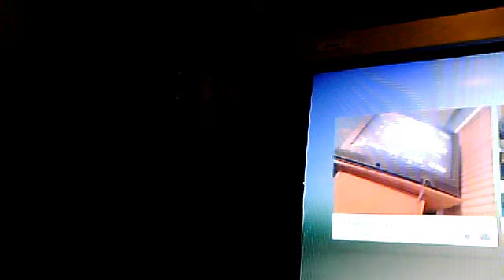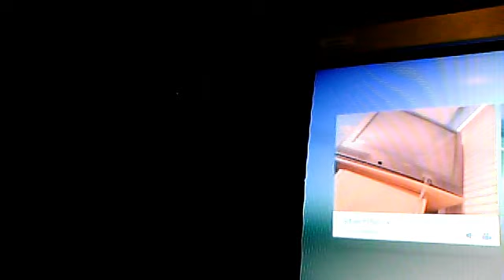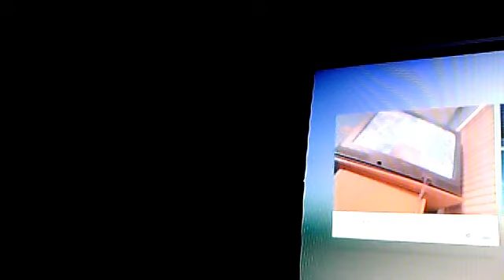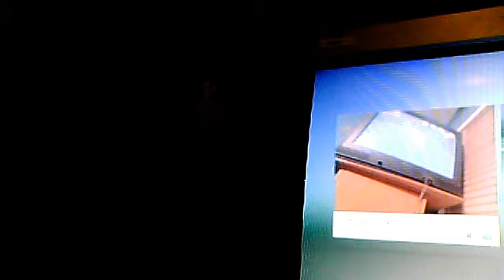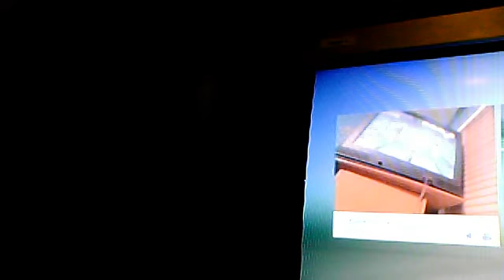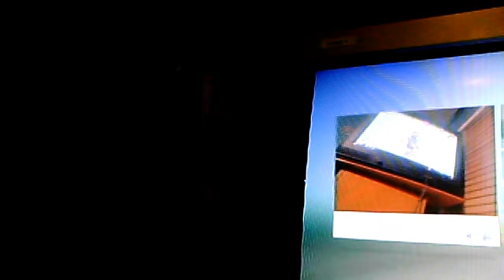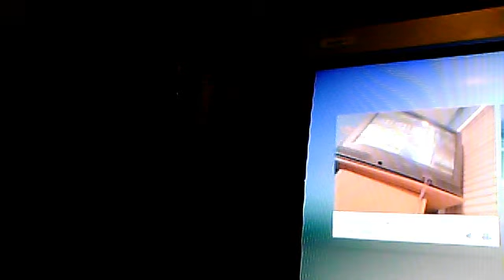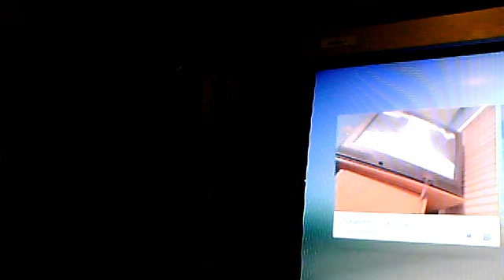toxicavenger31's webcam video September 17, 2011 12:02 AM